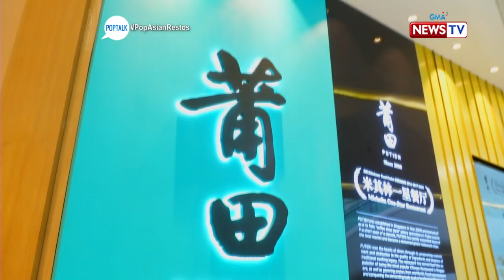PopTalk: Fresh Chinese dishes at ‘Putien’ restaurant!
Aired (January 18, 2020): Planning for a level up Asian food crawl? Add this Michelin-starred restaurant to your list and try on its unique take on Chinese food!

Pop or flop? For quick reviews of the best restaurants in the metro, must-visit travel destinations, and latest gadgets, Tonipet Gaba is your go-to guy!

Watch out for his weekly verdict on 'Pop Talk' every Saturday at 7:45 PM on GMA News TV. for our full episodes.